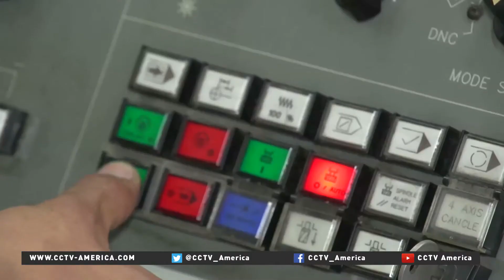Peru companies struggle to find skilled workers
Latin America has the widest gap in the world between the skills required by its economies and the skills offered by its schools and universities, according to a report by the Organization for Economic Cooperation and Development. Topping the list of countries is Peru. CCTV’s Dan Collyns reported from Lima.